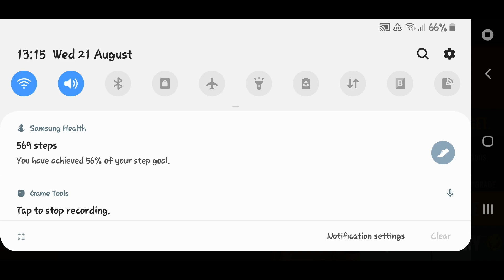21 August 2019